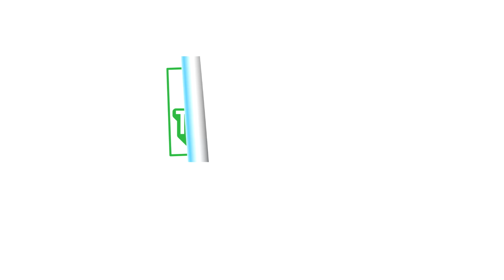🦀 TIME FOR CRAB 🦀 Super7 Ultimates Destoroyah Review Toho Wave 3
Get your figures at BigBadToyStore*
Support YosemiteSamantha on Twitch! She's the graphic designer for STR.

*The company marked here may be purchasing ad space or I may receive compensation for including a link to their website.